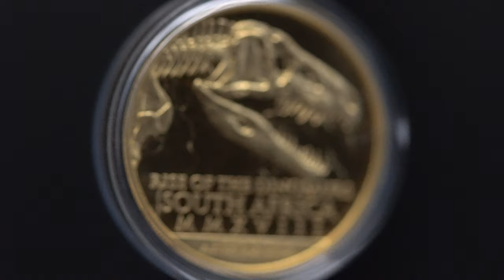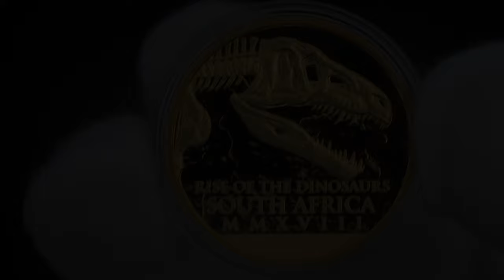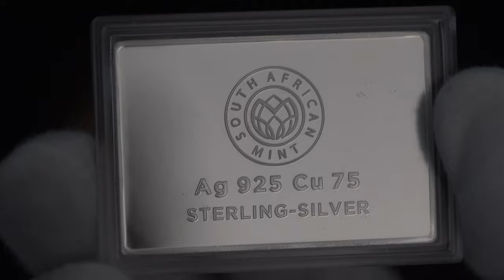South Africa 2018 100 Rand Natura Mint Mark Launch Set Palaeontology Archosauria 1oz Gold Proof Coin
1 oz. Gold Proof Coin  Palaeontology Collection Archosauria South Africa Mint

SPECIFICATION:  Palaeontology Collection Archosauria 2018 Proof Gold Coin
Face value 100 Rand
Weight (g) 31.1g
Composition 999.9 gold  (1oz. Pure Gold)
Diameter (mm) 32.69 mm
Finish Proof
Mintage 200
Mint South Africa

- South Africa 2018 Palaeontology Collection Archosauria Gold Coin online numismatic store
- Südafrika 2018 Goldmünze Palaeontology Collection Archosauria  Rand Refinery
- Republika Południowej Afryki 2018 Dinozaury 1 UNCJA ZŁOTA Moneta w naszym sklepie numizmatycznym

The following text is from South African Mint:
Centurion, South Africa, August 2018: The South African Mint, a subsidiary of the South African Reserve Bank, has unveiled a stunning five-coin Palaeontology Collection in 24 carat gold. The collection brings to life the ‘Archosauria’ – crocodiles, pterosaurs, dinosaurs and birds or the ruling reptiles that roamed and soared freely in Southern Africa some 200 million years ago.

The rise of the archosaurs and their evolution is a significant event in the history of life on land, since they not only led to the evolution of dinosaurs and birds, but also to the pterosaurs (flying reptiles) and crocodiles. Archosaurs are regarded as the direct ancestors of the dinosaurs and the fossil records from the Karoo Supergroup’s rocks hold the key to understanding their early evolutionary history.

Besides the Karoo, many discoveries have been made on the continent and in the country along the borders of KwaZulu-Natal, Free State, Eastern Cape, Western Cape and the Northern Cape. These finds have helped fill in critical gaps in the evolution of dinosaurs and provide fresh information on how southern continents of Africa, South America and India separated.

The presence of these fossil records endorses the theory that the South African portion of what was the prehistoric supercontinent Gondwana, was an evolutionary hotspot 260 million years ago. It reinforces the idea that the distant ancestors of mammals actually came from South Africa.

Tumi Tsehlo, MD, South African Mint says, “South Africa’s rich fossil heritage has been pivotal to unravelling the history of life on the planet. The fossil finds have turned out to hold a treasure trove of information on life some 200 million years ago. It is a privilege to bring this information to ardent fans of palaeontology on coins that will outlast life on earth.”

The five coins in the 2018 Natura series, aptly named “Rise of the Dinosaurs” will be available in 1oz with a face value of R100 as well as in fractionals – ½oz with a face value of R50, ¼oz with a face value of R20, 1/10oz with a face value of R10 and 1/20oz with a face value of R5, with each depicting a different archosaur, all in limited mintages.

The 1oz R100 coin with a limited mintage of 1000 features the Coelophysids which were highly successful primitive theropod dinosaurs that lived on numerous continents from the late Triassic to early Jurassic periods. The small, agile bipedal dinosaur preyed on small animals and inhabited South Africa and Zimbabwe during the early part of the Jurassic period.

numismatic online shop,農曆,zlatá mince,Investiční mince, moneta, sklep z monetami, Investiční stříbrné mince,der Münze,złoto cena,gold price,zlato,złote monety bulionowe